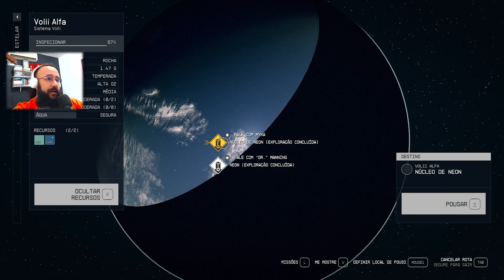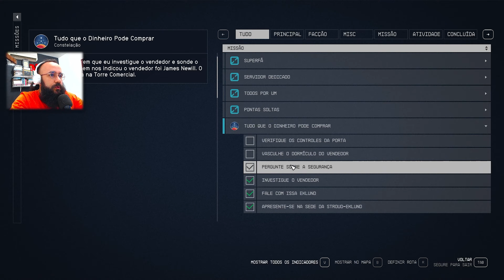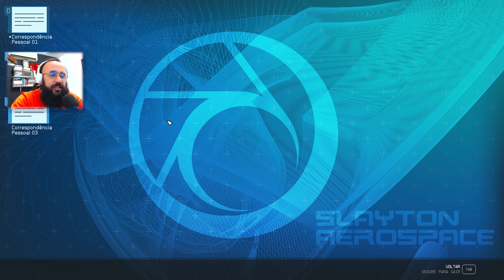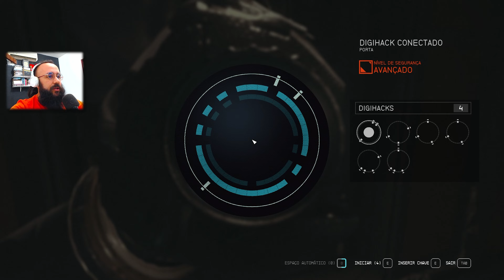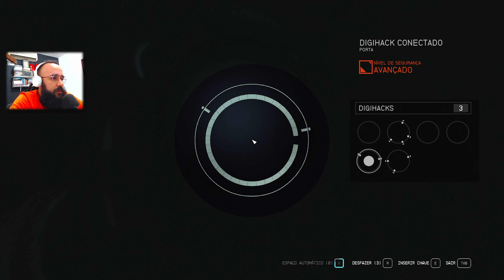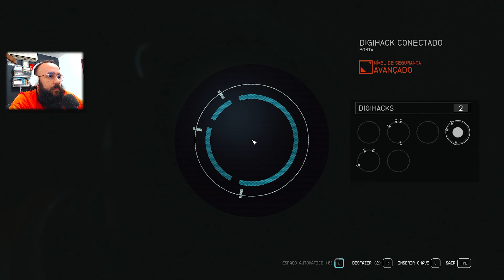Starfield # 20 - Lasers, Chunks & Digihacks!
🎮 Starfield (PC) (2023)
📑 20 - Lasers, Chunks & Digihacks!
👁‍🗨 Neste canal, transformamos jogos em verdadeiras sagas, dedicando-nos a explorar cada pixel e desafio com amor e devoção. Desde os clássicos retrô até os mais modernos, cada jogo é uma experiência única e empolgante.
💎 Participe dessa incrível odisséia dos games, liderada por um apaixonado gamer e ocasionalmente acompanhada por sua ecantadora esposa e amigos!
📚 Fique por dentro do nosso cronograma e lista de jogos
💌 Venha fazer parte desta busca incansável por diversão e aventura! Esperamos por você para explorar o vasto mundo dos jogos juntos.